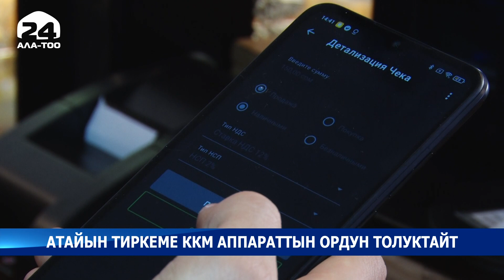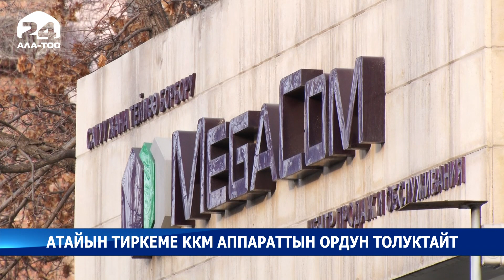Атайын тиркеме ККМ аппаратынын ордун толуктайт